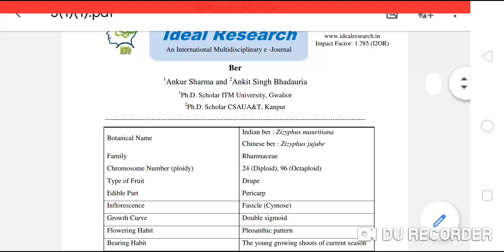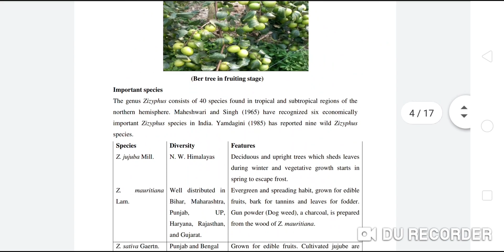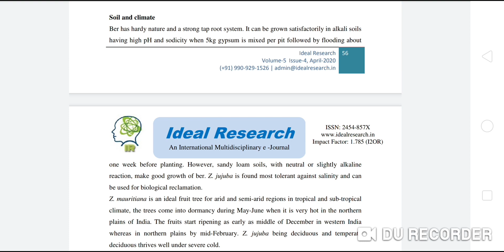Edaphological Factors of Ber